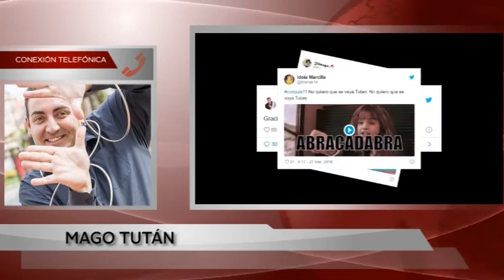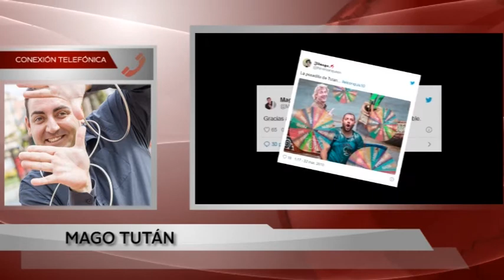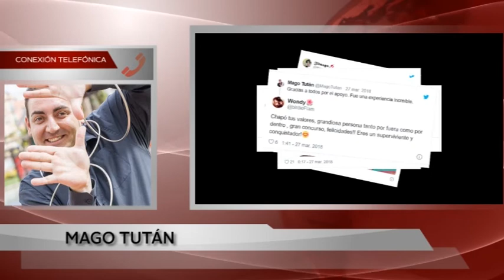Entrevista al Mago Tután